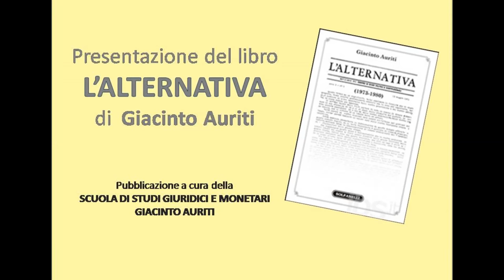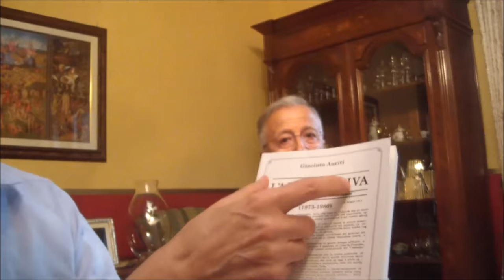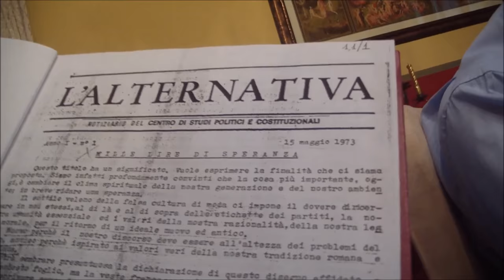ANTEPRIMA | PRESENTAZIONE DEL LIBRO "L'ALTERNATIVA" DI GIACINTO AURITI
La pubblicazione è stata curata dalla SCUOLA DI STUDI GIURIDICI E MONETARI GIACINTO AURITI